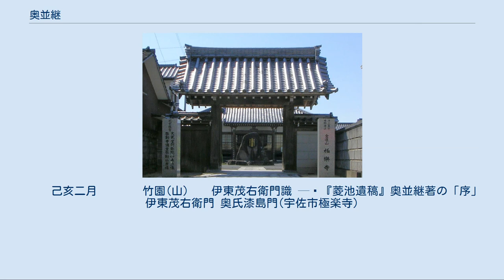奥並継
奥並継 奥 並継（おく なみつぐ、文政7年（1824年）12月 - 明治27年（1894年）2月26日）は、幕末・明治期の志士、国学者、書家、明治期日本の大蔵官僚である。
字は子紹、菱池(菱池は宇佐神宮境内の池名)と号す。
 豊前国宇佐村（現大分県宇佐市）の藤波氏に生まれ、宇佐神宮詞官漆島姓の奥氏の養嗣子になる。
12歳で広瀬淡窓の門に入り、後に帆足万里に学んだ。
 嘉永5年（1852年）、宇佐神宮官人代に任じられ、従五位下対馬守に叙せられた。
安政2年（1855年）、江戸に出て平田篤胤の門に入り国学を修めた。
 文久3年（1863年）、飄然して京都に出遊して憂国の志士と交わり、国事疾走の生活が始まる。
丁度三条実美卿らの七卿落ちとなり、勤王攘夷党の蹉跌をみるや、憤慨し直ちに宇佐に帰り、豊前国、豊後国の志士らと語らい勤王倒幕の先鞭をつけんとしてならず、弟・時枝重明と共に日田の獄舎に投じられ、3年を経て即位の大赦により出獄した。
 明治3年（1870年）、神祇少史に任られ、神祇権大史に遷り、陸軍省（佐賀の乱、台湾出兵に従軍）、東京府、開拓使官吏(屯田兵の長として西南戦争に参加、のち明治15年（1882年）開拓使廃止まで開拓事業推進に従事）、大蔵省（開拓会計残務整理委員）、修史局四等編修官（北海道史及びアイヌ研究の著書をまとめる）を歴任し、正七位に叙せられ、明治19年（1886年）に官吏を勇退。
 退官後は菱池翁とよばれ、斯文学会幹事。
大日本中学会を創設し、自ら会長。
また「東発」という義塾を創設し、熱心に青少年を教育した。
明治27年（1894年）2月26日、71歳で逝去。
城北谷中天王寺に葬られた。
 君名並継。
字子紹。
號二菱池一。
本姓藤波氏。
幼承二宇佐祠官奥氏後一。
及レ長襲レ職。
任二對馬守一。
叙二従五位下一。
方二幕府末造一。
国家多虞。
君慨然憂レ之。
遊二京師一。
結二交志士一。
密二議時事一。
長藩得二罪朝廷一。
與二薩藩一交悪。
君素與二西郷隆盛桐野利秋等一善。
居レ間圖二調停一。
事竟解。
既歸レ郷。
志士往二来二豐間一者。
訪問相踵。
幕吏疑三其有二異謀一。
収二君及弟重明一。
下二獄於日田一三年。
王室中興。
寃始得レ白。
明治三年任二神祇少史一。
遷二權大史一。
歴二官陸軍省東京府開拓使大蔵省一。
進二修史局編修官一。
叙二正七位一。
君年十二入二廣瀬淡窓門一。
後従二遊帆足萬里一。
在二江戸一従二平田篤胤一修二国學一。
興二郷校於宇佐一訓二子弟一。
晩年罷レ官。
爲二斯文學會幹事一。
又創二大日本中學會一。
設二義塾一曰二東發一。
二豐子弟負二笈東京一者皆依焉。
君提撕誘掖。
毫無二倦色一。
爲レ人廉潔淳正。
與レ人不レ設二城府一。
有二來依託者一。
竭レ力庇助。
必得二其所一而後已。
状貌豐肥。
性嗜レ酒。
醉則賦レ詩詠レ歌。
逌然自適。
又好二筆礼一。
至レ老益篤。
有レ得二於晋唐書法一。
廿七年二月廿六日歿。
年七十一。
葬二谷中天王寺兆城一。
配渡邊氏。
子女各三。
長子某夭。
次豐彦嗣。
長女適二末広嚴石一。
餘夭。
豐彦裒二輯君遺文一爲二若干巻一。
曰二菱池遺稿一。
藏二于家一。
他蝦夷風俗彝纂。
開拓使事務報告。
各若干巻。
奉二使廰命一撰。
君本生考諱榮順。
妣並松氏。
生二二子一。
長即君。
次重明。
嗣二時枝氏一。
先世爲二宇佐彌勒寺堂司一。
奉二祀宇佐神祠一。
至二考家衰一。
發レ憤經紀。
遂饒二于財。
慨二神祠毀壊歳久一。
常有二復舊之志一。
因納レ資。
使三君嗣二奥氏一。
君至二江戸一。
請二幕府一修二繕之一。
淹留四歳得レ允。
輸奐之美。
有レ踰二於往昔一。
善繼二紹志業一。
可レ謂レ不レ負二名字一矣。
中興前後。
起二身詞官一。
慷漑憂レ国者。
世不レ乏二其人一。
然志過二於憤一レ時。
行専二於守一レ舊。
往々流入二詭激一。
君則和平篤厚。
怡然自得。
能以二文學一終始。
而憂国之念。
未三嘗忘二乎懐一。
中行令レ終。
有レ異二於世流一焉。
豐彦撰レ状。
問二銘於予一。
予與レ君交善。
誼不レ可レ辭。
據二状次第一。
掲二之於石一。
銘曰。
 面如レ棗　鬚似レ銀　其気和　其貌温　善接レ人　克事レ神　神攸レ祐　壽全レ身　佳城爵　爰妥レ魂　徳無レ忘　銘不レ磷 　明治卅一年歳在戊戌第一月 　正四位文學博士　重野安繹　撰 — ...